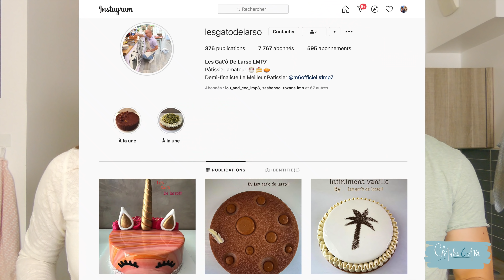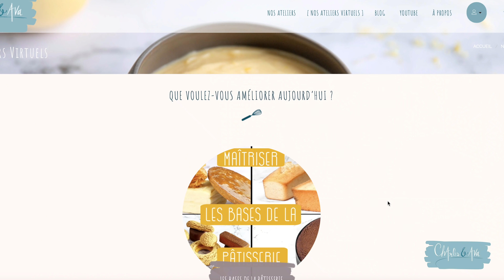BOUNTY 100% MAISON (100% MEILLEUR !)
FORMATION GRATUITE PATISSERIE

Après le Snickers, le Kinder Bueno... Voilà le bounty 😍 Cette sucrerie magnifique au chocolat au lait et coco !☀️ Vraiment, cette revisite est une dinguerie ! On vous conseille à 100% de la reproduire 🙏

Emporte pièce insert coco + disque Chocolat : 5cm
Emporte pièce pâte sucrée : 8cm
Moule : Stone de chez Silikomart
Douille ganache coco : douille lisse 20mm

Ingrédients 6 Bounty :

Ingrédients pâte sucrée :
37g de beurre
23g de sucre glace
0,5g de fleur de sel
7g de poudre d'amande
15g d'oeuf
50g de farine
13g de cacao poudre

Ingrédients ganache montée coco :
17g de purée de coco
12g de chocolat blanc
35g de crème liquide 30% chaude
50g de crème liquide 30% froide
0,5g de gélatine en poudre
3g d'eau froide
5g de poudre de coco

Ingrédients mousse chocolat au lait :
63g de chocolat au lait
4g de gélatine feuille
24g d'eau froide
150g de crème liquide 30% froide
1 jaune d'oeuf
16g de sucre semoule
83g de lait entier
83g de crème liquide 30%

Ingrédients insert coco :
60g de coco râpée
60g de sucre semoule
20g de blanc d'oeuf
35g de purée de coco

Ingrédients glaçage miroir :
94g de glucose
94g de sucre
94g de chocolat noir
62g de lait concentré non sucré
50g d'eau
6g de gélatine
36g d'eau (d'hydratation pour la gélatine)

Ingrédients tempérage chocolat :
50g de chocolat au lait
0,5g de mycryo

Déco :
Coco râpée

Si tu lis cette phrase c'est que tu es arrivé en bas de notre description, tu es un CHAMPION 💪🏻!! Tu as gagné le droit... de commenter un "🍰" 😜